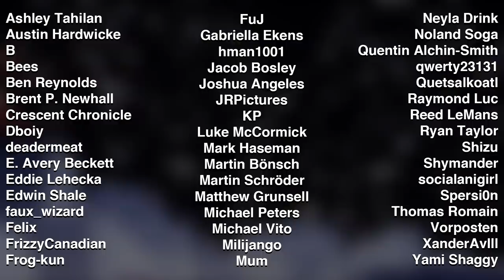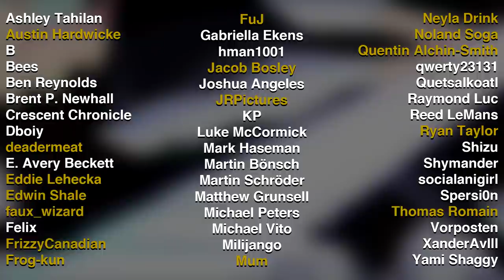Anime is Best in Anthology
Canipa explains how the anthology format allows anime creators to do their best work without the restrictions of TV schedules or a myriad of picky producers looking for a profit.

Anime series featured in this video (chronologically):

Star Wars Visions
takt op.Destiny
Komi Can't Communicate
Genius Party
Robot Carnival
Kakurenbo
Memories
Pokemon Generations
Fate/Grand Order: Babylonia
Demon Slayer
Ranking of Kings
The Animatrix
Batman Ninja
Avengers Confidential: Black Widow & Punisher
Justice League: The Flashpoint Paradox
Mass Effect: Paragon Lost
Made in Abyss
Keep Your Hands off Eizouken
Penguin Highway
Golden Kamuy
Pokemon Evolutions
Halo Legends
Batman: Gotham Knight
Spirit Chronicles
Short Peace
Ajin: Demi-Human
Tokyo Ghoul
Genius Party Beyond
Digital Juice
18if
Space Dandy
Flip Flappers

00:00 - In Yer Memory - Takkyu Ishino (Memories)
01:11 - The Canipa Effect Intro - Steven Kelly
01:25 - Kakkoii Beat (Short Peace: Ranko Tsukigime's Longest Day)
04:22 - Ren 2 - Photek (The Animatrix)
07:08 - Special Beam - Akira Yamaoka (Short Peace: Ranko Tsukigime's Longest Day)
09:36 - Shinkou Kaishi - Akira Yamaoka (Short Peace: Ranko Tsukigime's Longest Day)
12:06 - FLIP FLAP FLIP FLAP (Flip Flappers)